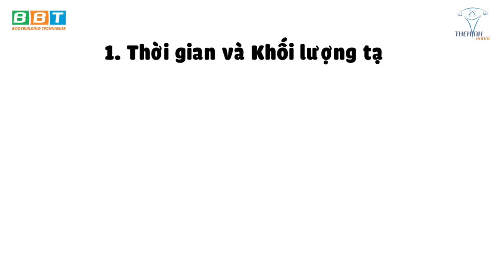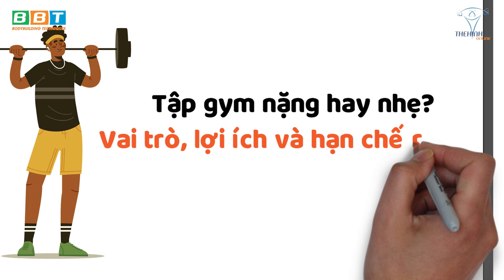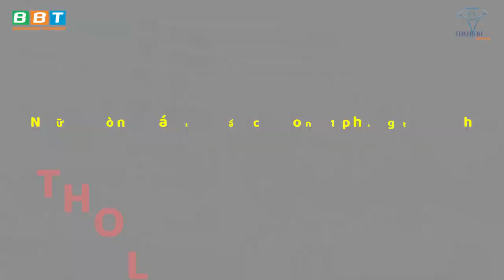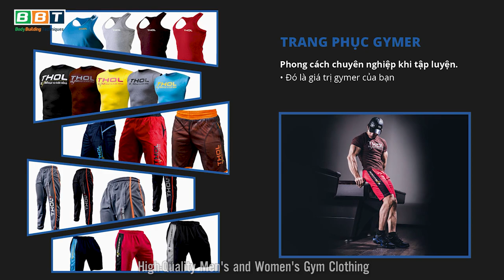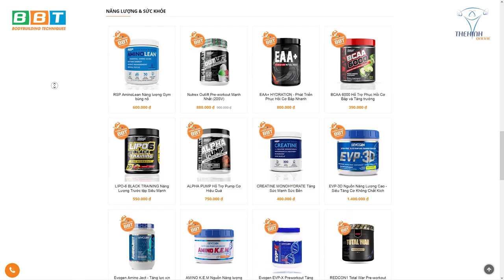GPTP: CÁCH TẬP THỂ HÌNH HIỆU QUẢ NHẤT P1 TRONG BUỔI TẬP GYM CẦN CHÚ Ý GÌ?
Một dự án mới hoàn toàn từ @TheHinhOnline được Gym Chúa @DuyNguyenTHOL biên soạn mang tên GYM PHỔ TÂM PHÁP sẽ được phát sóng tập đầu tiên với chủ đề "CÁCH TẬP THỂ HÌNH HIỆU QUẢ NHẤT - TRONG BUỔI TẬP GYM CẦN CHÚ Ý GÌ?"

Địa chỉ:
♦ THOL Gym Q7 (BBT khu Nam): 102 Lý Phục Man, Bình Thuận, Quận 7, Thành phố Hồ Chí Minh

00:00 - Introduction
01:06 - Thời gian và khối lượng tạ
02:36 - Dụng cụ & thiết bị tập luyện
03:33 - Trang phục & phụ kiện
04:43 - Dinh dưỡng Trước - Trong - Sau tập
06:06 - PT hoặc PARTNER